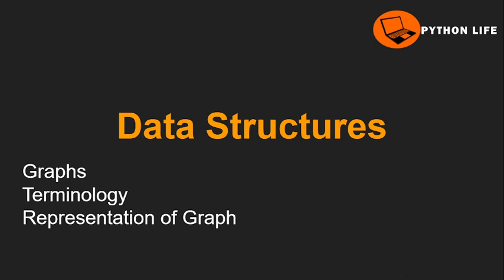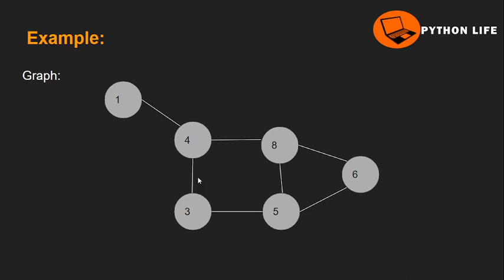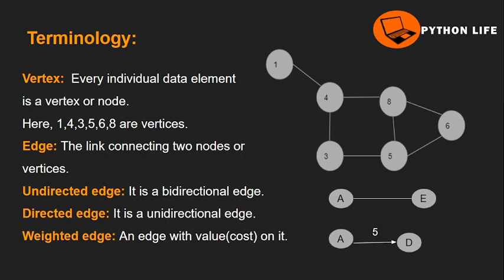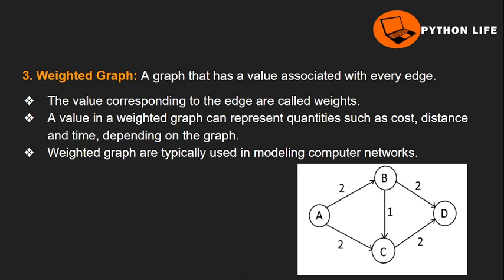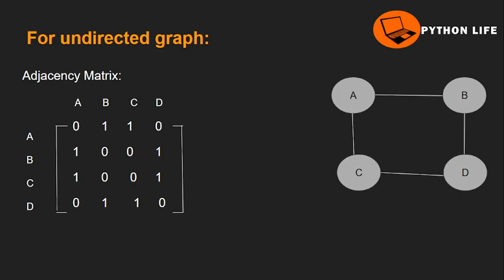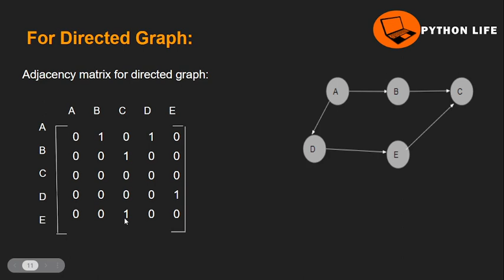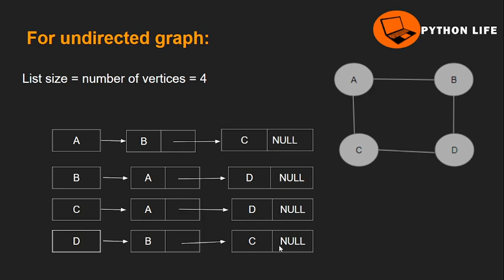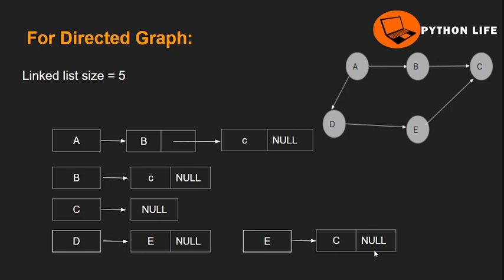Graphs introduction and types | Data Structures in Telugu